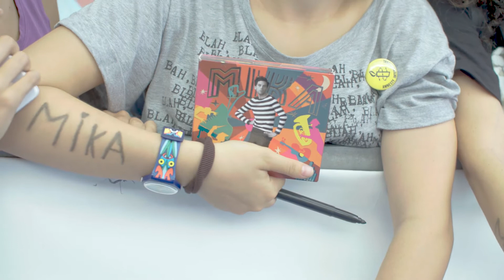2017.07.15 Mika @ Giffoni Film Festival : highlights Photocall, Blue carpet on Vimeo